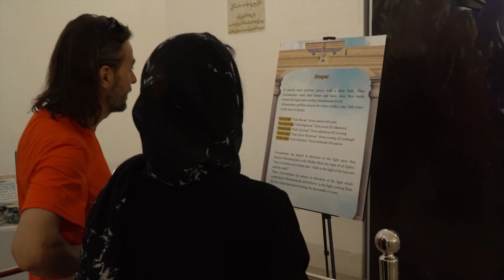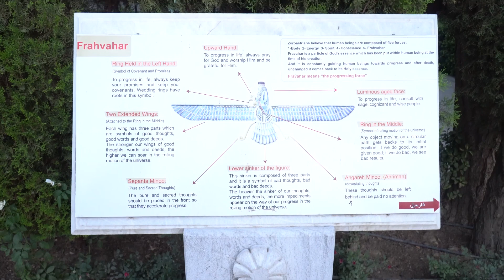İRAN YEZD (YAZD) / CF MOTO İLE NEPAL - 15. BÖLÜM / MOTOVLOG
CF Moto 650 MT ile Nepal'e sürürken yolda yaşadıklarımızı  Deneme Tahtası Youtube kanalımızda paylaşıyoruz.  15. bölümde İran'ın büyüleyici şehirlerinden biri olan Yezd'deyiz. Bizim gibi Nepal'e doğru yol alan Özhan ve Aliye ile Yezd'de buluştuk ve şehri beraber gezdik.

Deneme Tahtası / Motovlog

Yezd (Yazd) Hakkında

Yazd, Şiraz ve İsfahan üçlüsü İran’ın kültürel ve tarihsel olarak en önemli yerleridir.  Yeryüzünün en eski antik yerleşim yerlerinden biri olan Yezd, asırlık tarihi ve sayısız turistik eserleri ile çöl ortasında bir vaha adeta. Tarih boyunca, ipek yolunu izleyen kervanlar için de Yezd, önemli bir yol ayırımı özelliğini korumuştur. Yezd’in hemen her tarafı çöllerle çevrili olduğundan bu önemi daha da artmaktadır. Yezd kentinde tüm binalar çöl kumunun sarı rengiyle uyumlu bir tondadır. Yezdliler de bu coğrafyaya uyum sağlamışlar ve ağır çöl koşullarıyla başa çıkabilmeyi öğrenmişler. Örneğin, çok yakın bir geçmişe kadar şehrin su ihtiyacı, yakındaki şir Kuh dağlarından Yezdlilerin bir buluşu olan ve “Qanat” adı verilen yeraltı sulama sistemi ile sağlanıyordu. Bu kanal sistemi, 45 km. uzunluğundadır. Yezdliler, ülkenin her yerinde qanat imalatı, su getirme ve yer altı sulama sistemleri konusunda tartışmasız uzmanlıklarıyla aranır olmuştur. Yezd’de bugün çok sayıda Zerdüşt yaşamaktadır.

Gelecek bölüm : Bam, İran